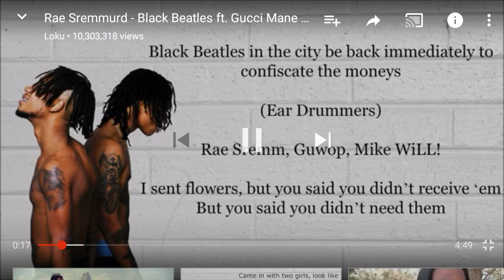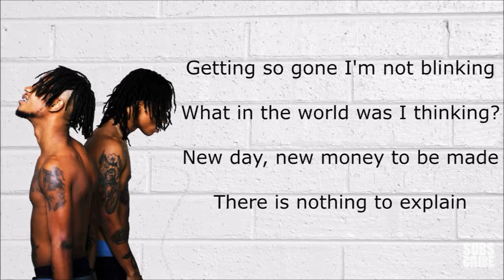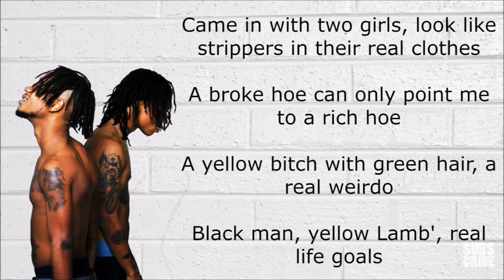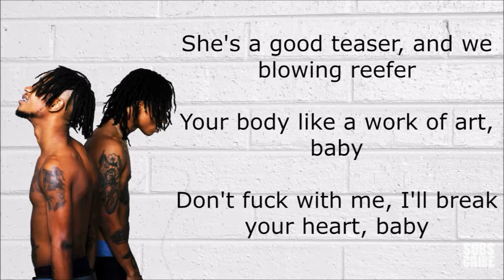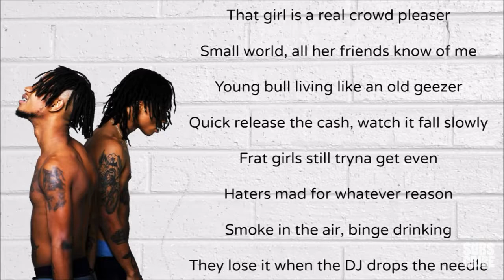Remix of Panda / black beetles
Also pls dont judge